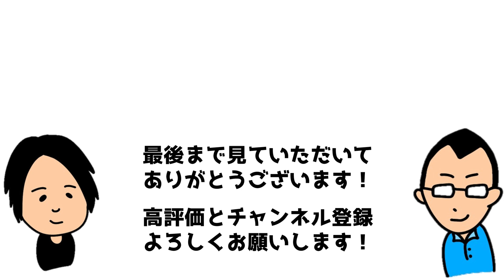大学生のうちにしておいたほうがいいこと【心理学】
岩野・あおきのばっちこい心理学は、心理学者がみなさんの日常の疑問に心理学の視点からお答えするラジオ番組です。

皆様のお便りに心理学と私情から回答していきます。わたしたちに答えてほしい質問、悩み相談、日常の疑問をgoogle formからお送りください！

このラジオは、ラジオばっちこい心理学の切り抜きです。
全編を聞きたい方は「あおきしゅんたろう note」からご視聴ください。

ラジオネーム　うさぴょこりんりんみぃみぃむうまん (女子大生)　さん
「岩野先生、あおき先生、ばっちこ〜い！
先日はお便りを取り上げてくださりありがとうございました！「行動分析学入門」は、1年生のときに学習心理学・行動分析学の講義を受けて、もっと知りたい！と思い、自分よりずっと賢い大学のシラバスを調べてみると、教科書になっていたので、面白そうだと思い、ネットでポチりました。
届いてみたら、大きいし2段組だしでびっくりしました。そして気になっていたことを辞書や雑誌のようにつまみ食いで読んだあと、（通しで読みたいなぁ…読むの大変だけど…）と思いながら常に目の端に積まれています。
岩野先生が一日半で読破されたと聞いて驚きました。そんなに早く読み切れるものなんですね！？しかもお風呂にも毎日入りながら！！！わたしも頑張ってみたいと思います！
また、毎日をボーッと生きてしまっているのですが、学部生のうちにやっておくべきことを教えていただきたいです！なんとなく、このままじゃダメだなぁ、大切な時間が無駄に流れていっているなぁ、と感じます。もっと何かを考えたいです。もっと何かを経験したいはずなんです。でも勉強と読書以外、何をすればいいのかわかりません。バイトもなかなか合わないし、恋愛といってもそんなに男の子に興味がないし、趣味といえるほどのものを持っていないし、わたしも友達もフットワークが重いし、本当に何もないつまらない人間なんですよね。自分が嫌いです。
つまらない大学生のわたしに、先生がたのアドバイスを今のうちにぜひいただきたいです！将来、すこしはつまらなくない大人になりたいです！お助けください！それでは、ばっちこ〜い！♡」

0:00 お便り紹介
2:23 学生のうちは遊ぼう
4:13 無形資産をたくさん作る
4:48 旅に出たりね
5:18 時間と体力を使う
5:38 自分が絶対やらないことをリストアップして、ガチャをひく
6:24 岩野からの指令

＊時間の都合上質問にお答えできない場合もありますがご了承ください。
＊あまりに深い質問には人生経験が浅い我々には対応しきれない場合もあります。

パーソナリティ　いわのすぐる
パーソナリティと編集　あおきしゅんたろう

クリエイターの白いさんがばっちこい心理学のＬＩＮＥスタンプを作ってくれました。

BGMはMusMusさんのをお借りしています。